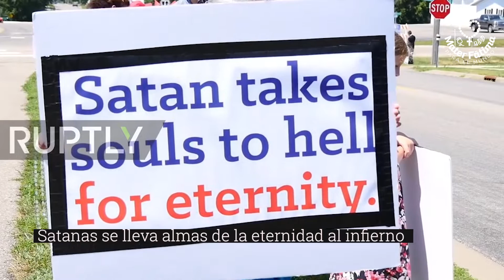Mater Fátima por América Continental 2020 (invitación)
M A T E R F Á T I M A
POR AMÉRICA CONTINENTAL
Del 16 de Julio al 12 de diciembre del 2020